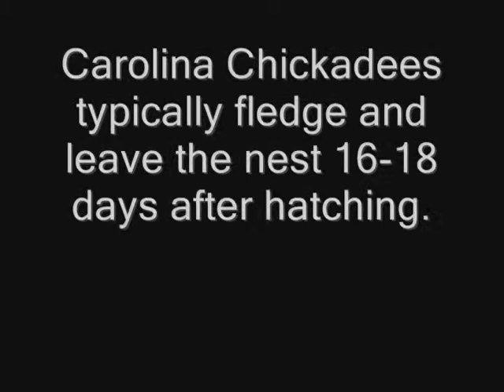Chickadees Day 15 Highlights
Chicks are big and almost ready to fledge. I'm guessing 2 days since they usually will peak out the box the day before.

Location: Myrtle Beach, SC